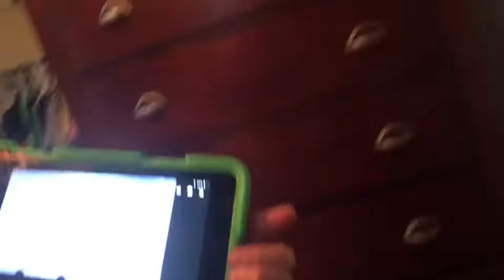DOING EMBARRASSING THINGS IN FRONT OF CARS!!!!! | Vlog